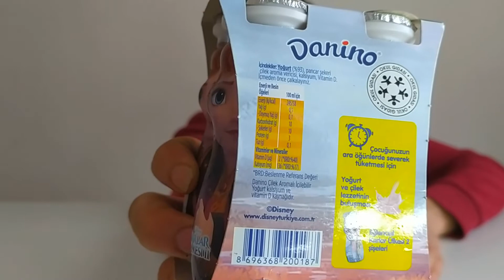Karlar Ülkesi 2 Danone Meyveli İçecek Denemesi / Lezzetli mi?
Hepinize Merhabalar
Kanalımızda Birbirinden Lezzetli ürünlerin Denemelerini İncelemelerini Yapıyoruz.
Hem Eylenior Hem Eylendiriyoruz.

Sizde Bizim Bu Eylenceli Abur Cubur Testi Dünyamıza Katılmak İsterseniz

Bu Videomuzda

İyi Seyirler. . .

Düşünce Ve Yorumlarınızı Bize Yazmayı Unutmayın...